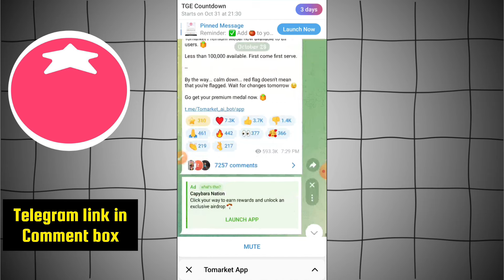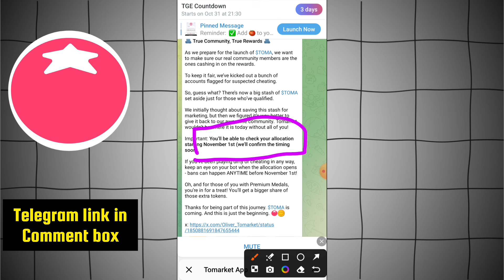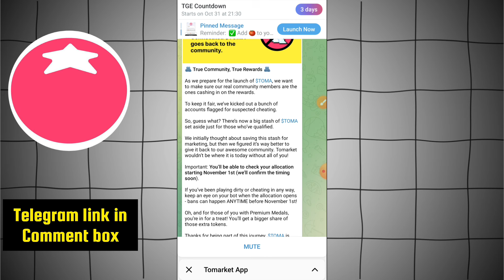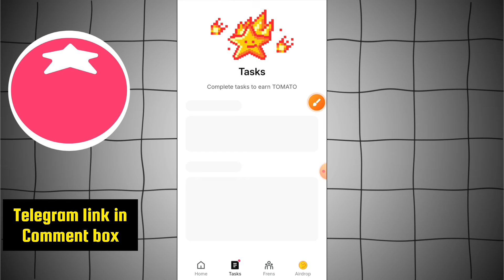Tomarket red flag solution | Tomarket account ban | Tomarket new update today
code today today's tomato secret
tomarket combo today 28 october
tomarket combo 28 october
28 october tomarket combo
28 october tomarket daily combo
28 october tomarket daily combo card
tomarket combo today 28
tomarket combo today 28 29 october
tomarket ypdate today
tomarket airdrop update today
tamato new update today
tomarket eligibility criteria
tomarket eligibility
tomarket eligible for airdrop
tomarket eligible or not
tomarket airdrop eligibility criteria
tomarket snapshot eligibility
tomarket eligible
syarat eligible tomarket
tomarket airdrop not eligible
cara eligible to market
tomarket airdrop
tomarket level up
tomarket level up update
tomarket level unlocked
tomarket unlocked levels
tomarket unlock levels update
tomarket level update
tomarket levels kaise badhaye
tomarket levels
unlock levels tomarket
Tamato unlock level
omarket stars
tomarket stars kaise badhaye
tamato stars
tomarket airdrop level up,
tomarket airdrop level up update,
tomarket airdrop level unlocked,
tomarket airdrop unlocked levels,
tomarket airdrop unlock levels update
tomarket airdrop level update
tomarket airdrop levels kaise badhaye
tomarket airdrop levels
tomarket airdrop new update today
tomato airdrop new update
tamato airdrop new update today
unlock levels tomarket airdrop
Tamato unlock level
tomarket airdrop stars
tomarket airdrop stars kaise badhaye
tamato stars
tomarket new airrop
tomarket airdrop claim
tomarket airdrop kya hai
tomarket kya hai
tomarket kaise use kare
tomarket se paise kaise kamaye
tomarket se paisa kaise milega
tomarket se paise kaise nikale
tomarket game kaise khele
tomarket coins kaise kamaye
tomarket coin kb milega
tomarket app
tomarket price predictions
tomarket airdrop price predictions
tomarket app withdrawal
tomarket withdrawal
tomarket withdrawal process
tomarket withdrawal kaise kare
tomarket withdrawal wallet connect
tomarket wallet connect withdrawal
tomarket wallet connect
tomarket exchange
tomarket bitget wallet
tomarket airdrop wallet connect
tomarket airdrop combo today
tomarket airdrop
tomarket bitget
tomarket task complete
tomarket tomato coins
tomarket combo today
tomarket complete details
tomarket today task
tomarket airdrop update
tomarket tomato increase
tomarket game
tomarket stars
tomarket kya hai
tomarket tomato game kaise khele
tomarket bug trick
tomarket air drop trick
tomarket tomato trick
tomarket listing date
tomarket combo 27 october
tomarket new update
tomarket update
tomarket news
tomarket full details
tomarket account full details
tomarket new account
how to use tomarket app
tomarket
How to use tomarket hindi urdu
tomarket stars kya hai
tomarket tomato coin
Tomato tomarket
tomarket tomato air drop
Listing date tomarket
tomato air drop
tomarket listening
tomato wallet conncet
tomato token withdrawal
tomato token
tomato free token
tomarket airdrop today
tomato airdrop today
tomarket today
tomato withdrawal process
tamato token withdrawal